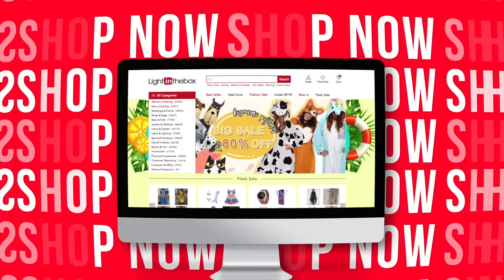We bring you comfort & trendy. Perfect hoodies for daily wear from $9.99